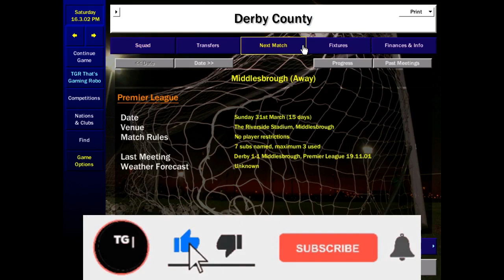Championship Manager 01/02 | You Can't Win Anything With Kids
YOU CAN'T WIN ANYTHING WITH KIDS

The famous line from Alan Hansen where it blew up in his face when Sir Alex Fergusson manages to guide his Manchester United side to glory by using kids!

We are doing the same Challenge but not with Manchester United but with DERBY COUNTY & by using the database we will be using players as young as 6 years old and hoping that we can guide these players to glory with DERBY COUNTY!

Can we win anything with kids or will Alan Hansen be right and that famous quote you can't win anything with kids curse us?

Find out by watching this video of You Can't Win Anything With Kids.

Will we be able to get Maxim Tsigalko into our squad?

Championship Manager 01/02 using the Legends database!